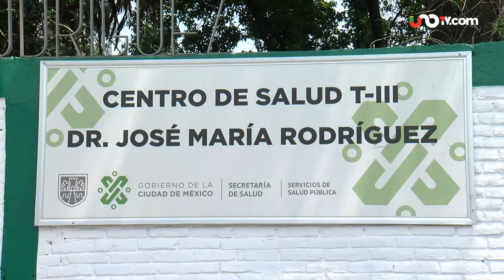Hospitales y Centros de Salud de la CDMX dan atención médica gratis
Siguen los servicios de salud gratuitos en Centros de Salud de la Ciudad de México a pesar de la transición de la red hospitalaria.